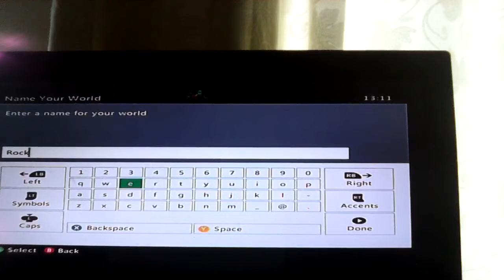MineCraft (1)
Yo'Guys Let's MineCraft